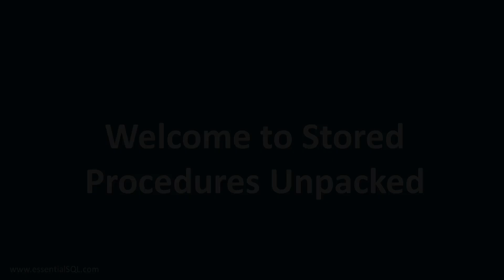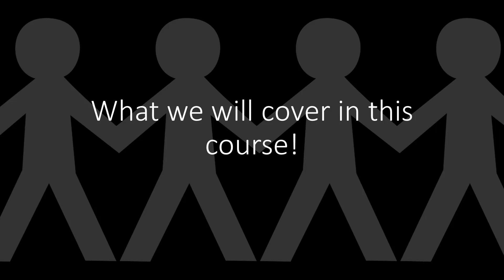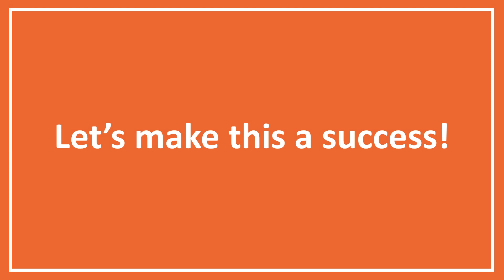Stored Procedures - Introduction to the Course | Essential SQL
Stored Procedures Unpacked  Access the FULL course and downloadable PSDs/practice code/supplemental materials now.

Get ready to learn how to create and program SQL Server stored procedures.

Learn to develop, code, & implement stored procedures, transactions, & cursors, in your SQL Server database using T-SQL